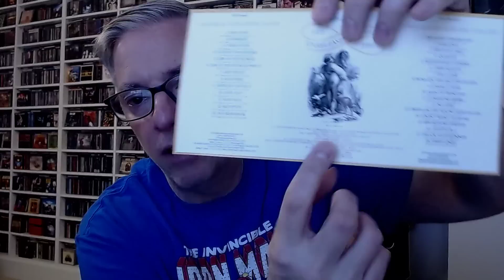Albums That Are 30 Years Old in 2023: Day 26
Join Pete Pardo as he looks back on favorite albums from 1993 that are celebrating their 30th birthdays here in 2023.